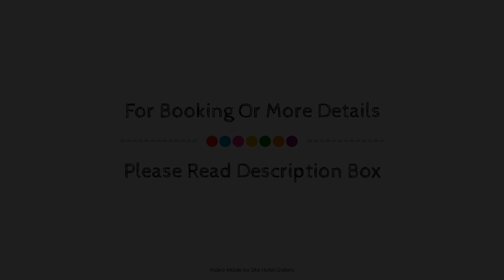The Residence Business Hotel, Colombo, Sri Lanka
About Property:
Ideally located in the prime touristic area of Colpetty, The Residence Business Hotel promises a relaxing and wonderful visit. Both business travelers and tourists can enjoy the hotel's facilities and services. Take advantage of the hotel's free Wi-Fi in all rooms, 24-hour room service, 24-hour security, daily housekeeping, 24-hour front desk. Comfortable guestrooms ensure a good night's sleep with some rooms featuring facilities such as television LCD/plasma screen, clothes rack, complimentary instant coffee, complimentary tea, free welcome drink. The hotel offers various recreational opportunities. Discover all Colombo has to offer by making The Residence Business Hotel your base.
Searching For
1. The Residence Business Hotel - Colombo
2. The Residence Business Hotel - Colombo Virtual Tour
3. The Residence Business Hotel - Colombo Rooms
4. The Residence Business Hotel - Colombo Amenities
5. The Residence Business Hotel - Colombo Videos
6. The Residence Business Hotel - Colombo Offers
7. The Residence Business Hotel - Colombo Deals
Audio Credit:
Track Title: Reasons To Hope
Artist: Reed Mathis